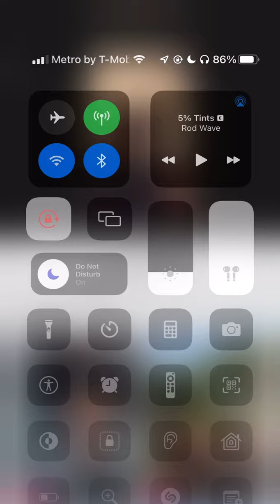Jdot Breezy On Instagram Live